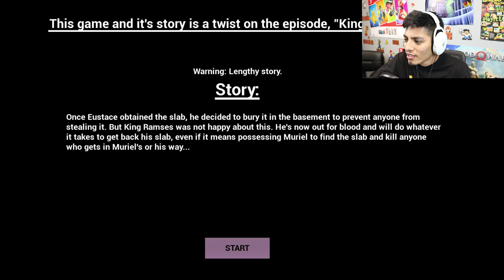Courage's curse | Courage the Cowardly Dog Horror Game! *KING RAMSE'S CURSE*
- NINTENDO SWITCH

- XBOX ONE

-SOFT LIGHTS

- YETI MICROPHONE

-LED LIGHTS

-FUNKO POPS!

- Pop Filter